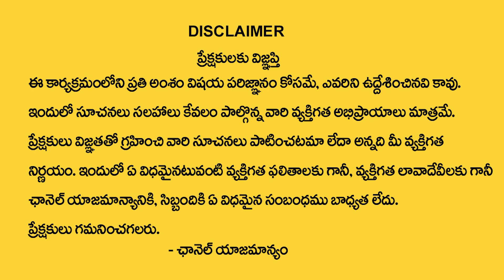Join Ramesh Makeup Academy & Get a Free ₹40K Worth Makeup Kit | ‪@SumanTV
Watch► Join Ramesh Makeup Academy & Get a Free ₹40K Worth Makeup Kit | ‪@SumanTVChannel